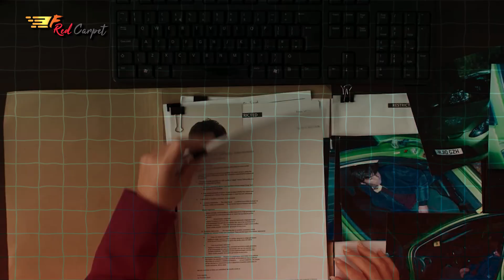কারিনা কাপুরের ক্রাইম থ্রিলার |The Buckingham Murders | Kareena Kapoor Khan|Ektaa Kapoor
অপেক্ষার অবসান! অবশেষে প্রকাশ্যে এল কারিনা কাপুরের রহস্যে মোড়া ক্রাইম থ্রিলার ‘দ্য বাকিংহাম মার্ডার্স’-এর প্রথম টিজার। মাত্র এক মিনিটের এই টিজার যেন রহস্যের এক জটিল জাল বুনে দর্শকদের মনে উন্মাদনা জাগিয়ে তুলেছে।

Writer: Abdul Azim
Voice: N M Barsha
Edit: Sabiha Afroz